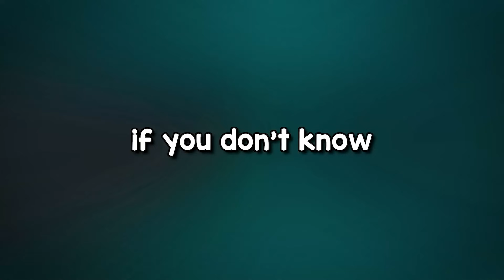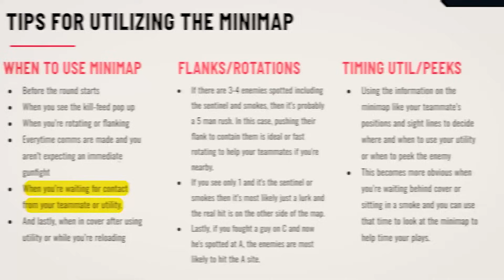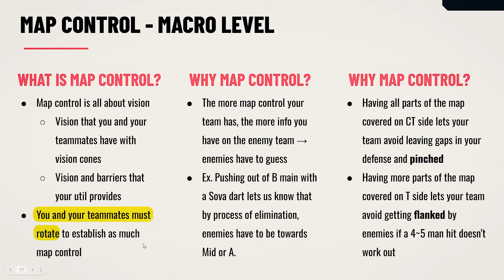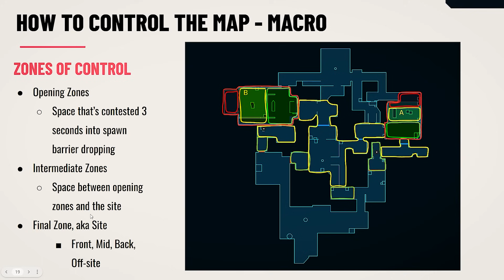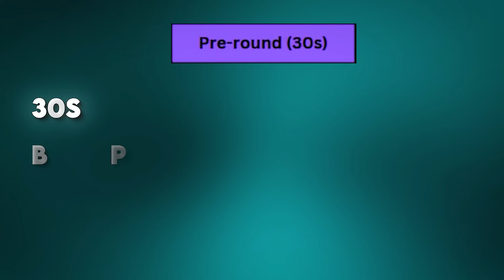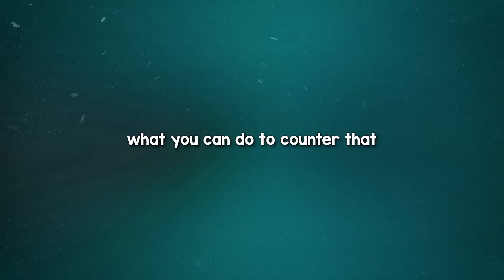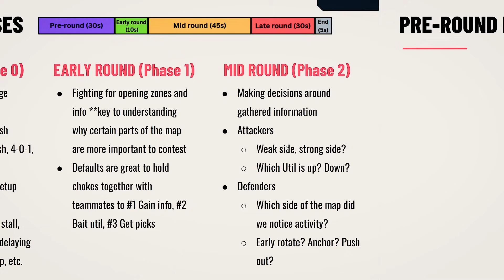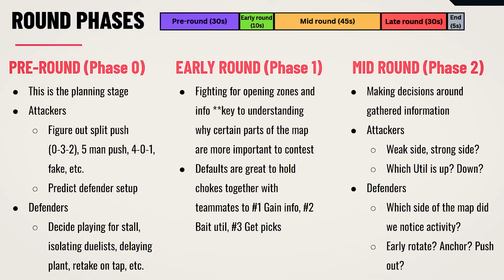How to Consistently Outplay Your Opponents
In this video I go over every MAP CONTROL concept that all VALORANT players need to know in order to rank up to RADIANT.

✍️ Sign Up for IRP Lite Here!

Intro: 0:00 - 0:52
Map Control: 0:53 - 1:33
Mini Map: 1:34 - 5:35
Macro: 5:36 - 11:01
Round Phases: 11:02 - 22:00